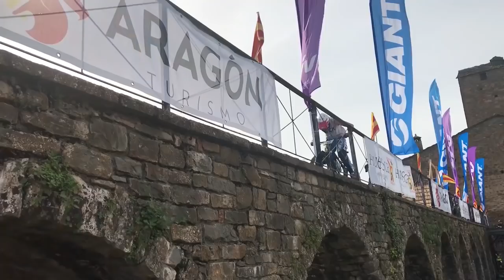FLASHMOB MEDIEVAL FERRO ESCÉNICO EN LAS ENDURO WORLD SERIES AINSA SOBRARBE 2018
Flashmob medieval de Ferro Teatro Aragon en colaboración con la Asoc. Cult. la Morisma, con motivo del campeonato mundial de ENDURO BTT en Ainsa , Sobrarbe 2018 Huesca, Pirineos